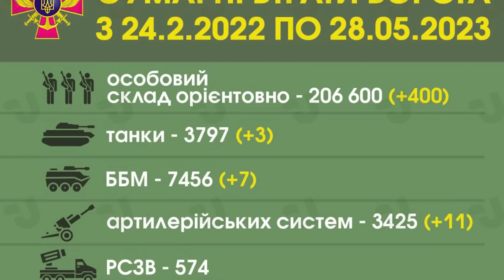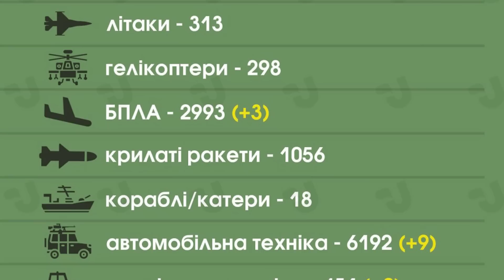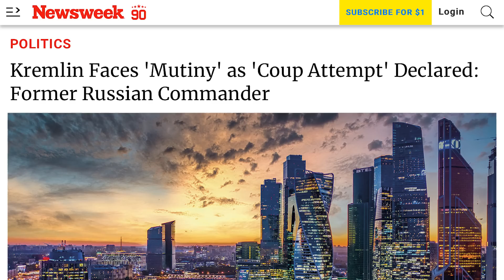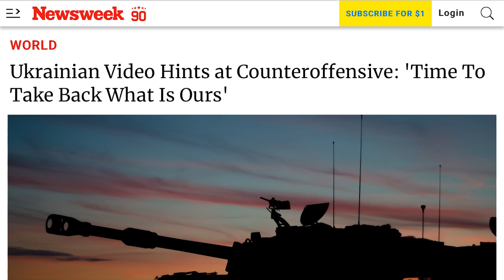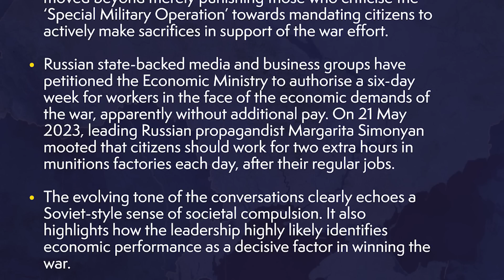Ukraine dương Đông kích Tây. Nổ lớn ở Melitopol. Cựu chỉ huy FSB: Binh biến lật đổ Putin khó tránh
00:00:00 Đài Hiệu
00:00:20 Giới thiệu chương trình
00:00:36 Những tiếng nổ rung chuyển trung tâm thành phố Melitopol bị Nga tạm chiếm
00:04:10 Ukraine đã yêu cầu Đức cung cấp hỏa tiễn hành trình Taurus, loại vũ khí phóng từ trên không với tầm bắn 500 km
00:05:21 Binh sĩ Ukraine bắt đầu huấn luyện trên xe tăng M1 Abrams của Mỹ
00:07:03 Cố vấn Tổng thống Zelenskiy cho rằng những bước đầu tiên trong cuộc tổng phản công đã bắt đầu
00:08:31 Cựu Tư lệnh Nga cho biết Điện Cẩm Linh đối mặt với 'Cuộc binh biến' khi 'Âm mưu đảo chính' đã được tuyên bố
00:12:12 Video Ukraine gợi ý về phản công: 'Đã đến lúc lấy lại những gì là của chúng ta'
00:15:39 Vương quốc Anh cho biết người Nga đang phải đối mặt với những lời kêu gọi 'kiểu Xô Viết' làm thêm giờ nghỉ để hỗ trợ cho chiến tranh
00:20:04 Nga sẽ bắt đầu trục xuất các nhà ngoại giao Đức, giáo viên và nhân viên của các tổ chức văn hóa vào tháng tới.
00:20:57 Phản ứng của Bộ Ngoại Giao Đức về vụ trục xuất hàng trăm người Đức của Liên Bang Nga
00:22:25 Tổng Tư Lệnh không quân Vương Quốc Anh nói rằng thất bại sẽ khiến Nga trở nên tàn bạo và thù hận ngay cả khi Putin 'biến mất'
00:23:59 Nga đã cáo buộc Nhật Bản đưa ra những “suy đoán hoài nghi, vô đạo đức” khi bình luận xung quanh mối đe dọa hạt nhân mà Mạc Tư Khoa đặt ra và hứa sẽ đáp trả vòng trừng phạt mới nhất của Nhật Bản đối với cuộc xâm lược Ukraine của Nga.
00:25:13 Bộ Trưởng Ngoại Giao của Tehran cáo buộc Tổng thống Zelenskiy tuyên truyền chống Iran.
00:28:00 Kết thúc
00:28:31 Closing Credits